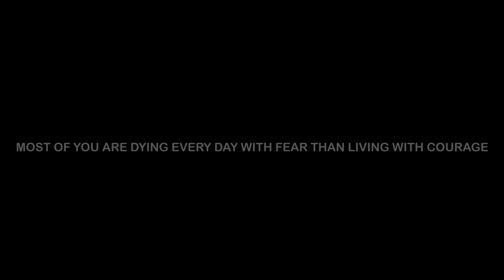Turtuk the last village of India | #97